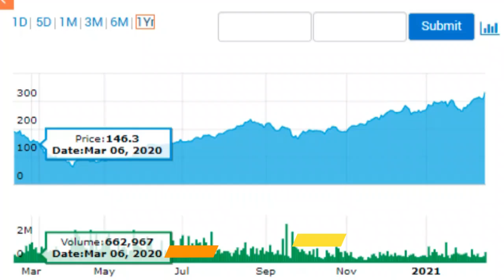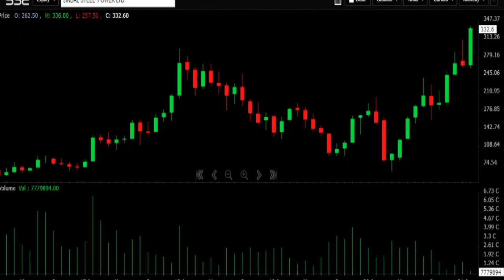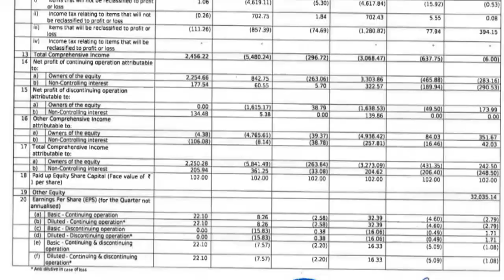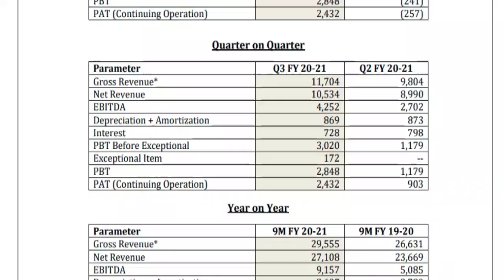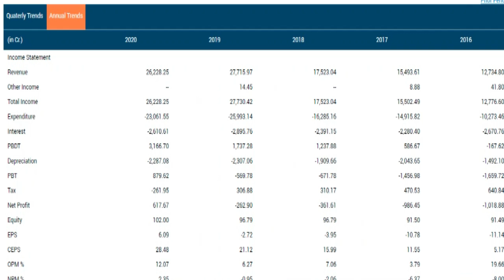JINDAL STEEL & POWER Q3FY21 RESULTS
CMA SINGARAM

 introduction
 market data
one year & technical chart
share holding pattern
consolidated results
standalone results
peer group
delivery quantity
stock price cagr & return on equity
Source:- BSE
jindal steel power Q3 Results 2021
indal steel power Share price
indal steel power Share news
indal steel power Share prediction
indal steel power Share review
indal steel power stock view